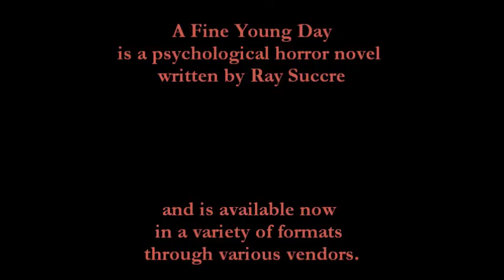A Fine Young Day - Novel - Trailer.wmv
A trailer for the novel, A Fine Young Day, by Ray Succre.  This video is actually a screengrab from the Reviewer's Edition, a special features .exe that I made for various reviewers and a few fans.